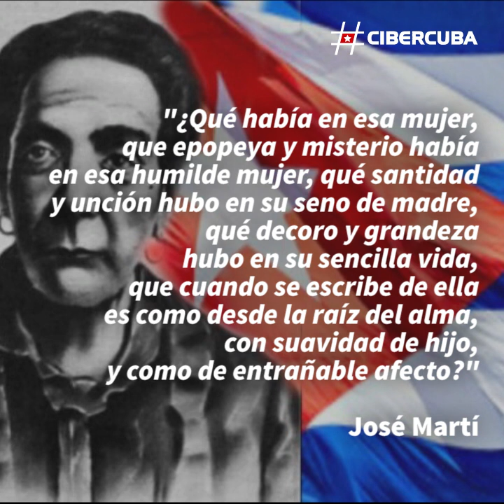Mariana Grajales, patriota cubana y madre de los Maceo